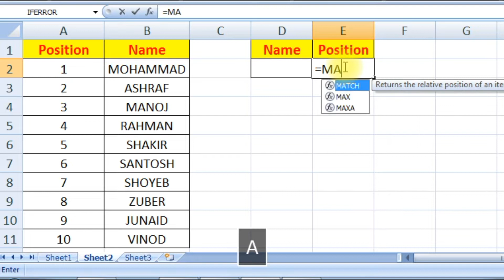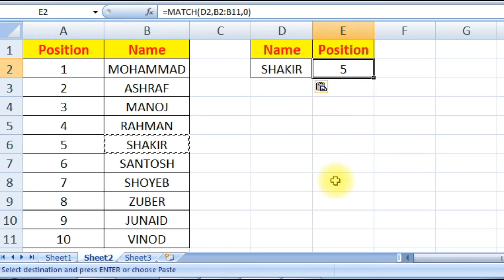Excel Match Function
In this video, you will learn, Excel Match Function. This function is a part of MS Excel Lookup Function.
      You might be like to view these videos.